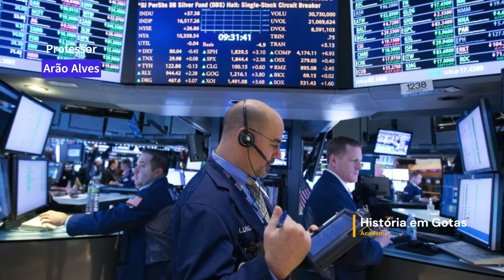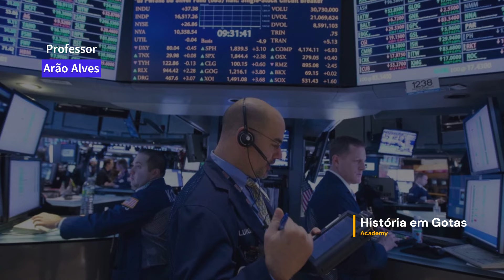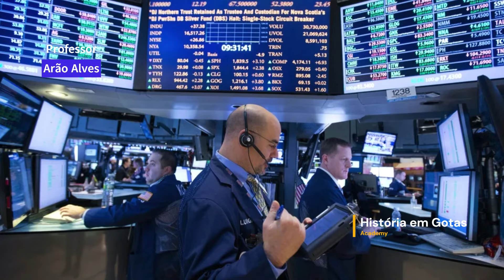Vitória de Trump, Conflito na Ucrânia, Alta do Dólar e Soldados Norte-Coreanos atuando em Kursk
Esse vídeo,trata de assuntos recentes e relevantes que movimental a Geopolítica Mundial e as Relações Internacionais.
CONHEÇA MEUS CURSOS:
1- Cursos de Nível Médio

2- Cursos de Nível Superior